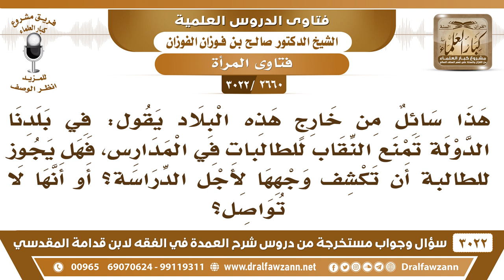[2660 -3022] في إحدى الدول يمنع النقاب في المدارس فهل يجوز للطالبة أن تكشف وجهها لأجل الدراسة؟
-"[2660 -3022] السؤال: هذا سائل من خارج هذه البلاد يقول: في بلدنا الدولة تمنع النقاب للطالبات في المدارس فهل يجوز للطالبة أن تكشف وجهها لأجل الدراسة؟ أو أنها لا تواصل؟
الجواب: الجَوَابُ: عند الرجال لا تكشف وجهها ولا تطع الدولة، ما تطيع الدولة وإذا أجبرتها لا تدرس في هذه المدرسة، تروح المدرسة أهلية أو مدرسة أخرى، أو لا تدرس أصلا ما هو بتعليم المرأة ما هو بضروري، إلا تعليمها قدر أمور دينها فقط.
للاشتراك في قناة الشيخ صالح الفوزان

للاستفسار والإقتراحات والدعم
رئيس الفريق
لمشروع كبار العلماء